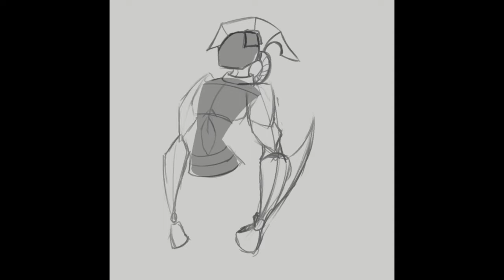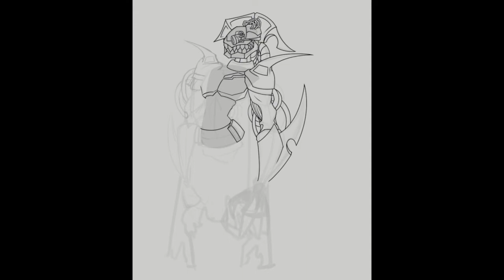Gex: Enter the Gecko | Speed Paint | REZ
-!Flashing Lights and Colors Warning!-
So how about Square Enix buying the Gex IP?